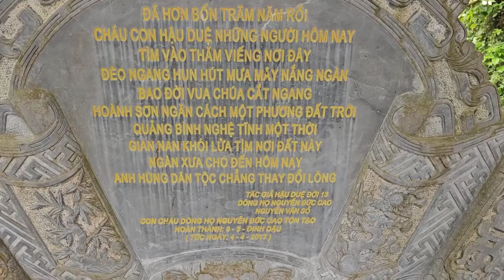[MỚI]CHẤN ĐỘNG ĐỊA CẦU MƯA KHÓC CHIỀU NAY CÙNG PHẬT TỬ THẾ GIỚI XÓT THƯƠNG SƯ MINH TUỆ CẦU NGUYỆN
CHẤN ĐỘNG ĐỊA CẦU
MƯA KHÓC CHIỀU NAY
CÙNG PHẬT TỬ THẾ GIỚI
XÓT THƯƠNG SƯ MINH TUỆ
LAN TỎA YÊU THƯƠNG
NGUYỆN CẦU CHÂN TU HẠNH ĐẦU ĐÀ
Đường liên kết của video
TÁC PHẨM:MỪNG BẠN VIẾNG CHÙA
SÁNG TÁC:THU ÂN HUYỀN - PD CHÁNH MINH THÀNH
ASM AND TRÌNH BÀY:CA SỸ ĐÔNG NGUYỄN